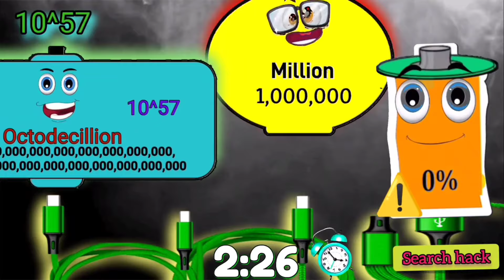Low Battery Overcharging in Big Number Compilation | Best Low Battery Compilation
0:00 low battery overcharging in big number with Battery series 01

2:23 low battery overcharging in big number with Battery series 02

04:07 low battery overcharging in big number with Battery series 03

05:50 low battery overcharging in big number with Battery series 04

In here a excellent battery series is showing where almost 17 batteries are charged in a series connection. At last a low battery overcharging in big number 0 to Septillion percent. This is battery series occurs explosion for overcharging.
Million, Billion, Trillion, Quadrillion, Quintillion, Sextillion, Septillion, Nonillion, Octillion, Decillion, Undecillion, Duodecillion, Tredecillion and then many more numbers make Sexdecillion.
So, It's a large number to count. This animation made also big numbers learning purpose. We love number blocks also.

This low battery charging animation covers low battery compilation also. Low battery temperature solution is only charging battery. Lowing battery is harmful for battery health, overcharging is also very harmful. This animation shows balance of charge .

For Quarries:
Overcharging Phone Battery 1,000,000% [2 Minute Timer Bomb] ⚡
1 Minute Timer Bomb [3D TIMER - 3X] 💣
20 Second Timer Bomb [3D TIMER] 💣
Noot Noot [10 SECOND TIMER]
Timer Topia
𝑵𝑼𝑴𝑩𝑬𝑹𝑺 0 𝒕𝒐 ?̷̳͒▚?̵̆́F◴?̴͕͗̓??άέ◯θ?L? [Part II]
👮‍♂️POLICE BATTERY CHARGED BY DRING RAINBOW Colorful Drinks | Mukbang Animation